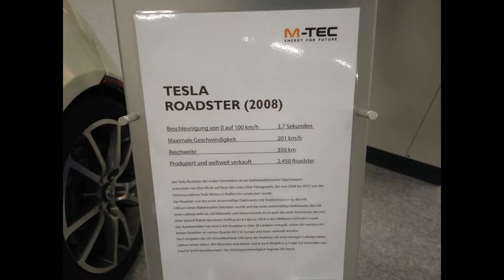Impressionen Energiesparmesse Wels 2022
Video Siegfried Huemer Bad Goisern Impressionen Energiesparmesse Wels 2022

▬▬▬▬▬▬▬▬▬▬▬▬ Social Media ▬▬▬▬▬▬▬▬▬▬

Videos vorwiegend aus Österreich Salzkammergut, Bad Goisern.
Landschaft Video, E-Autos über Tesla und Renault Zoe.
Drohnen Videos von Firmen aus Bad Goisern und Umgebung.